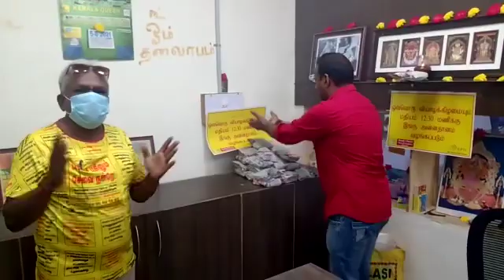August 5, 2021